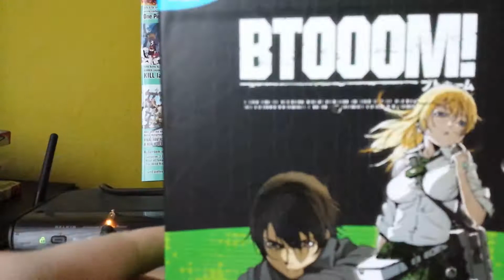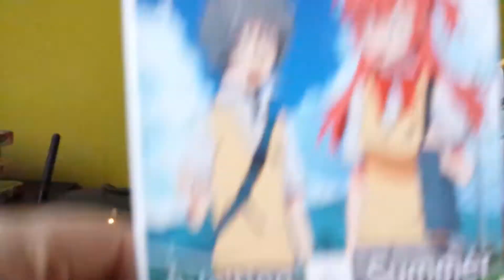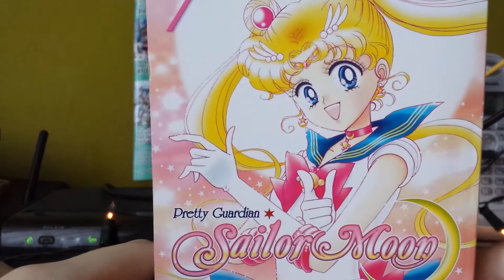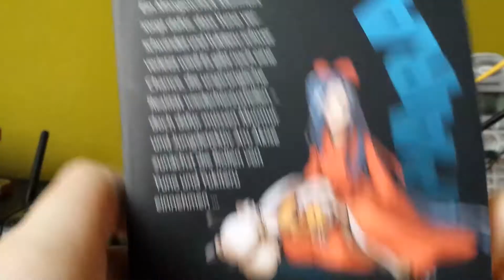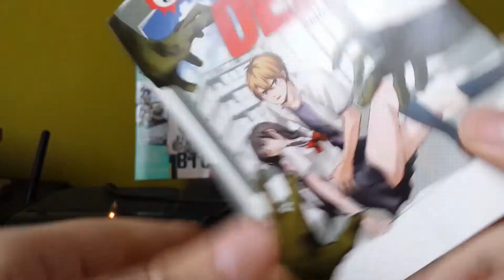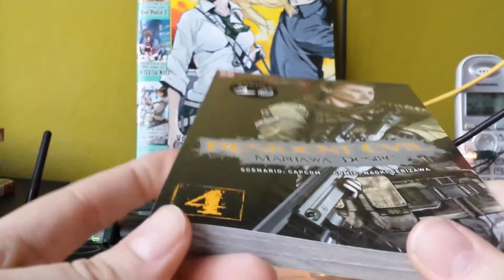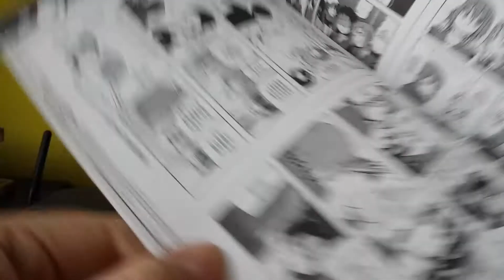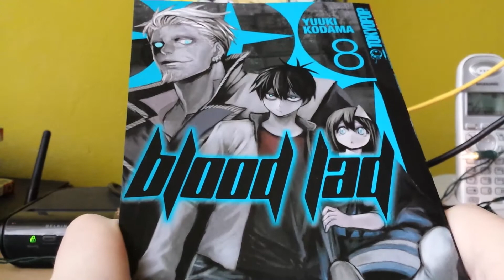Otaku Update #9 | Dezember 2013 | Akatsuki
Folgt Akasuna! ~.~  [Asuna und Akatsuki] °[*-*]°